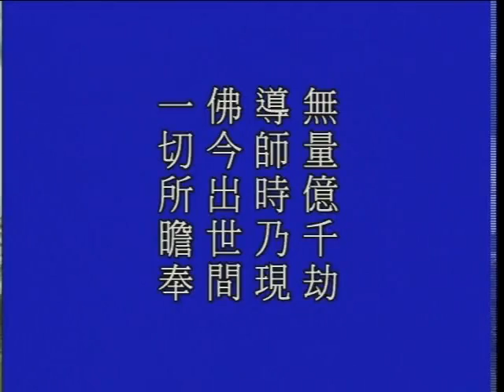大方廣佛華嚴經－1544－淨空法師